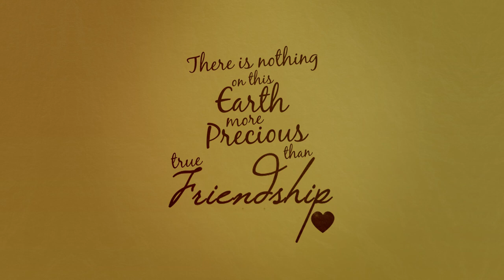The World's Best Friendship | Prophet Muhammad And Hazrat Abu Bakar Siddiq Friendship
The World's Best Friendship | Prophet Muhammad And Hazrat Abu Bakar Siddiq Friendship | Dawat-e-Islami English

Dawat-e-Islami is a global non-profit Islamic organization founded by Maulana Muhammad Ilyas Attar Qadiri (دامت برکاتہم العالیہ) in 1981 in Karachi, Pakistan. Dawat-e-Islami is serving Islam and Sunnah and its message has been conveyed in more than 196 countries of the world. 103 different departments have been founded to process the Islamic and welfare work more effectively. This is the official YouTube channel of DawateIslami English on which we create awareness and spread Islamic values about the true essence and values for strengthening families and relationship bonds in the society with motivational and inspirational stories that include but are not limited to Web Series, Short Videos, Podcasts, Famous Scholars' Speeches.